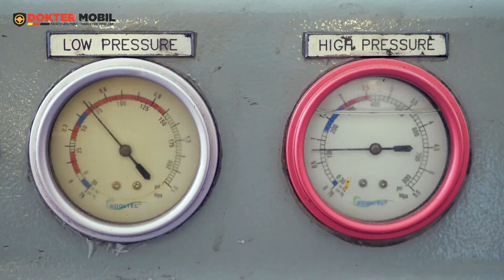Simak Cara Mengatasi Toyota Innova yang AC Mobilnya Tidak Dingin dan Bau - Dokter Mobil Indonesia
LEBIH PRAKTIS DI RUMAH AJA
JASA DESINFEKTAN dan SANITIZING

Hallo Domolovers,
Kali ini Dokter Mobil kedatangan customer yang memiliki keluhan AC mobilnya gak dingin dan bau nih. Kalian punya keluhan yang sama juga?
kalo kayak gini jangan dibiarin ya, langsung bawa ke bengkel agar masalahnya gak makin parah.
Nah, gimana sih cara Dokter Mobil mengatasi masalah ac mobil yang gak dingin dan bau. Lalu, bagaimana pendapat customer tentang pelayanan Dokter Mobil ?

Simak video berikut ya domolover.

Kamu yang punya pertanyaan seputar masalah mobil, layanan atau produk Dokter Mobil? Langsung aja Klik Link di bawah ini, Tim Dokter Mobil akan bantu jawab pertanyaan kamu